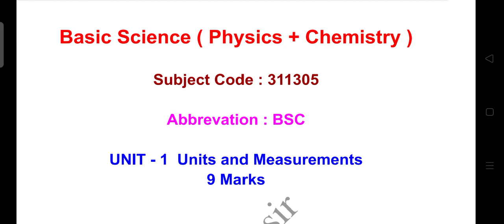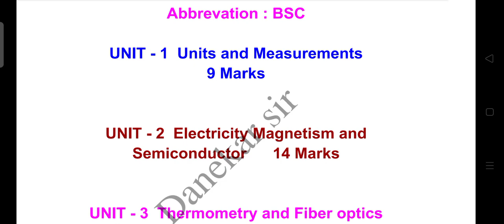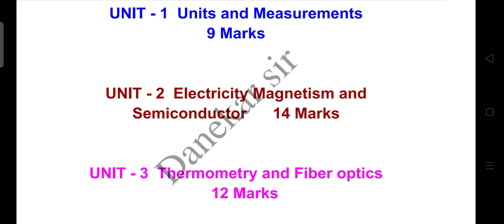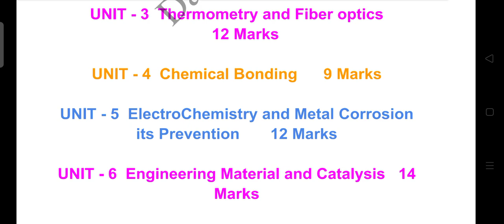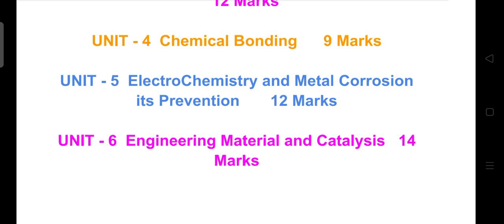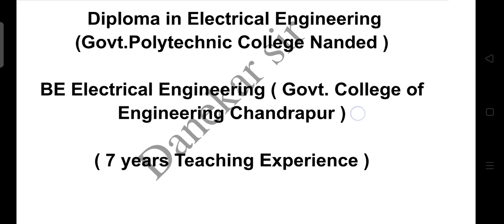Lecture-1|Basic Science| Physics | Chemistry | 'K' Scheme|Polytechnic|MSBTE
Lecture - 01
Basic Science
Physics
Chemistry
'K' Scheme
Polytechnic
Diploma
MSBTE
MSBTE
'K' Scheme
First sem Syllabus
First Year
Polytechnic
Diploma
'K'Scheme Syllabus 2023
Maharashtra State Board Technical Education
महाराष्ट्र राज्य तंत्रशिक्षण संचनायलंय
First semister Syllabus
First Year Polytechnic
Diploma In Production Engineering
Diploma In Computer Engineering
Diploma In Information Technology Engineering
Diploma In Medical Electronics
Engineering
Diploma In Chemical Engineering
Diploma In Automobile Engineering
Diploma In Food Technology
Diploma In Printing Technology
All Branches
Syllabus
K Scheme
K Scheme Syllabus
Government Polytechnic
Private Polytechnic
Diploma
शासकीय तंत्रनिकेतन
खाजगी तंत्रनिकेतन
Basic Science
BSC
Physics
Chemistry
Online
Online objectives
MCQ
Physics MCQ
Chemistry MCQ
Subjeducation
311305
Physics practical marks
Chemistry practical marks
Online paper marks
Unit test marks
Total marks
Experiments
Abbrevation BSC
New Scheme
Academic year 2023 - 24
Scheme K
Diploma K Scheme
Polytechnic K Scheme
MSBTE
Maharashtara state board technical education
महाराष्ट्र राज्य तंत्रशिक्षण महामंडळ
AICTE approved polytechnic college
NBA accerediation polytechnic college
Best video polytechnic
Best video diploma
पॉलीटेकनिक अभ्यासक्रम
पहिला वर्ष पॉलीटेकनिक
First semester polytechnic
Subjects
First sem subjects
Self learning marks
 Self learning marks Physics
Self learning marks chemistry
प्रथम वर्ष तंत्रनिकेतन अभ्यासक्रम
ऑल ब्रॅंचेस
All Branches
All Subjects
Concepts of physics
Concepts of chemistry
Architecture Engineering
Textile Engineering
Automobile Engineering
Computer Engineering
Machine learning
Artificial Inteligence
Rural Engineering
Digital Electronics
Data Science
Electronics Telecomunication engineering
Medical Electronics enginnering
Robotics Engineering
Construction Technology
Cloud computing
All Branches